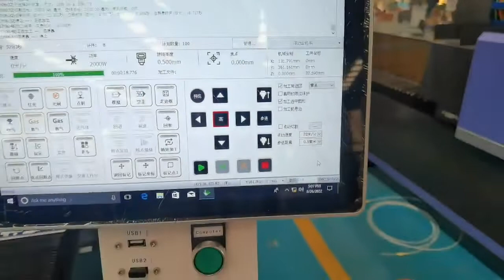Fiber Laser Cutting Machine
Fiber laser cutting machine with 2000w max laser power,speed:70m/min